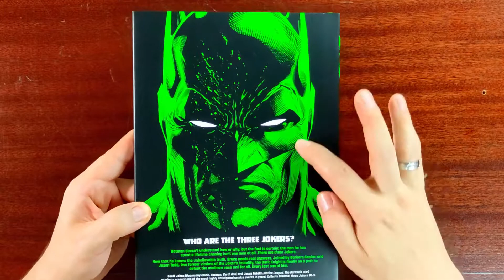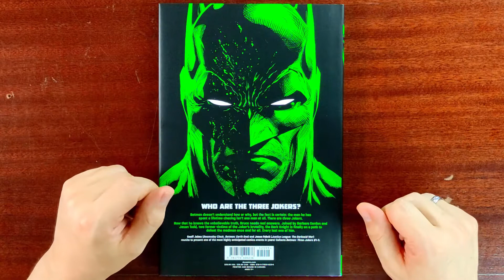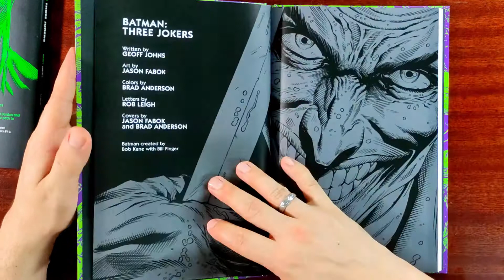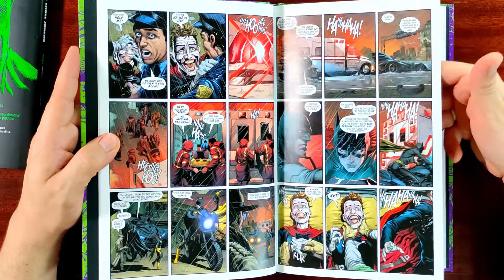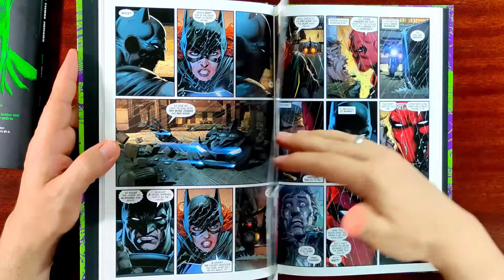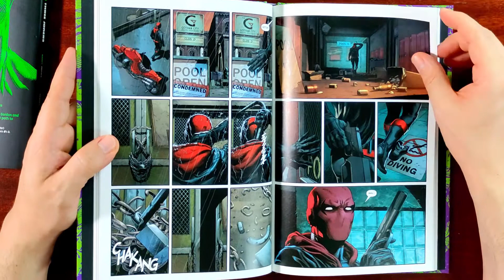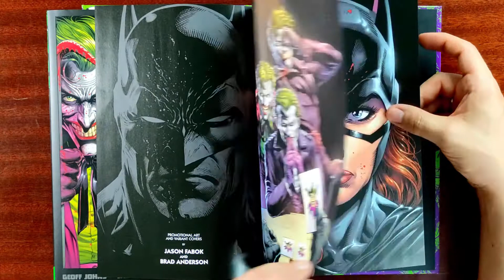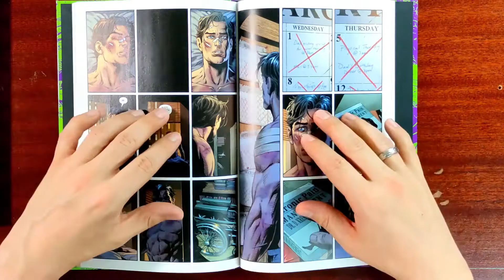BATMAN 3 JOKERS |Review🤡🤡🤡